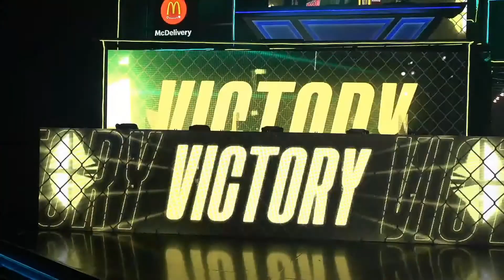Suhaz Evos vs Todak | MPL-MY Playoff Hari 3 | Lower Bracket Final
[MPL-MY S7 Playoff Day 3]